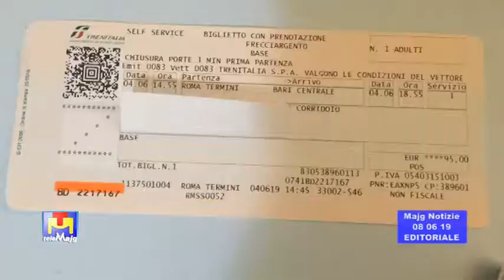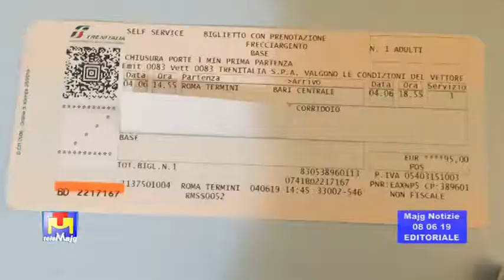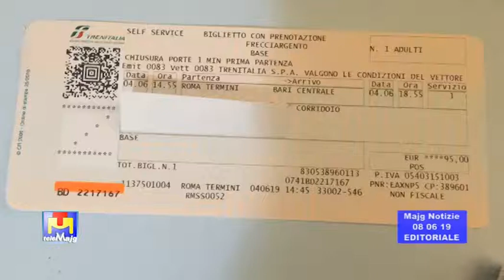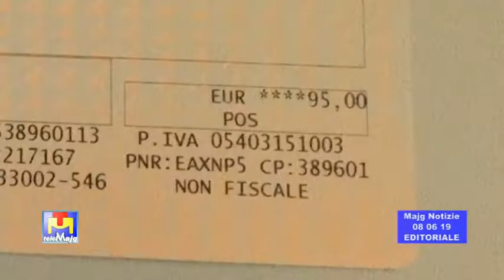95 Euro per tornare da Roma . . . Un salasso per un giovane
95 Euro per tornare da Roma . . . Un salasso per un giovane
Editoriale del Direttore di sabato 8 giugno 2019